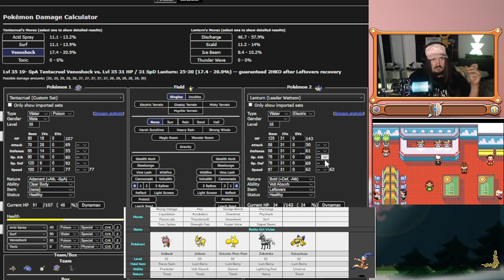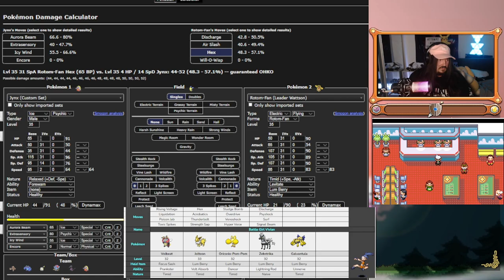Watson -I forgot an Item | Pokémon Run & Bun Hardcore Nuzlocke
Attempt 32 Pokemon Run&Bun Episode Five

I stream 7pm (GMT+10) till I get sleepy
Monday - Thursday

  / playidiots
  / playidiots
  / idiotsplayga.  .
  / teamipg